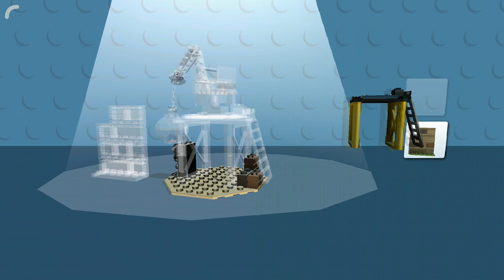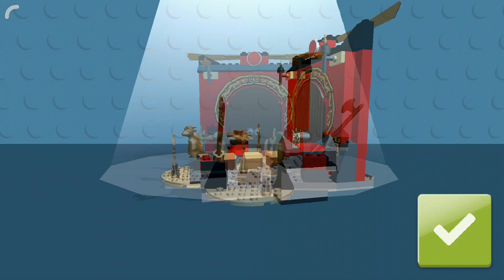LEGO Juniors Create & Cruise Kids Games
LEGO® Juniors Create & Cruise is an educational game for children 4 - 7 years old.

 Playing it kids will be able to independently assemble various models of Lego designers, because the ability to read and write is not required.

 Assembled sets will become part of the colorful 3D landscape of the game, in which new adventures await your child. Collecting coins, get prizes. Large selection of minifigures and cars to create new technology.